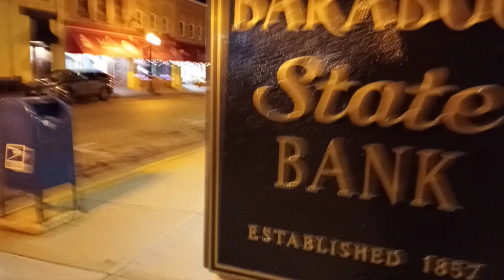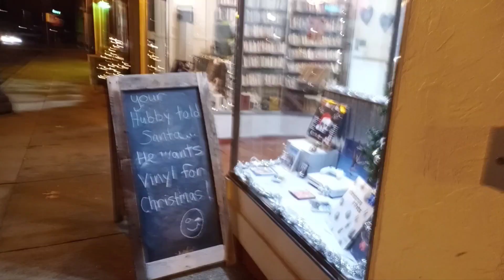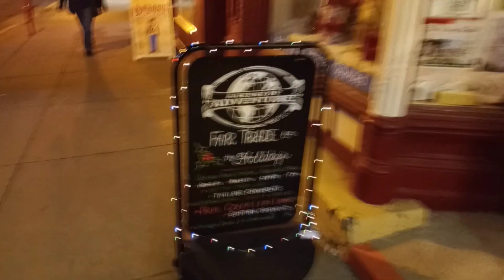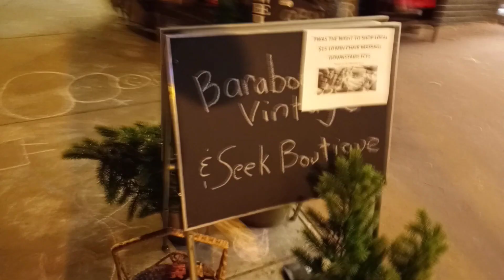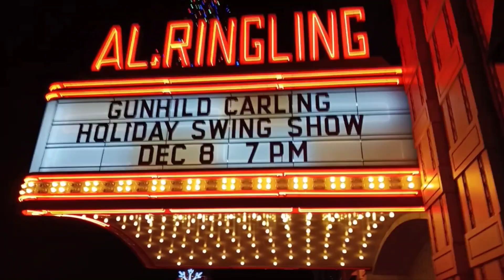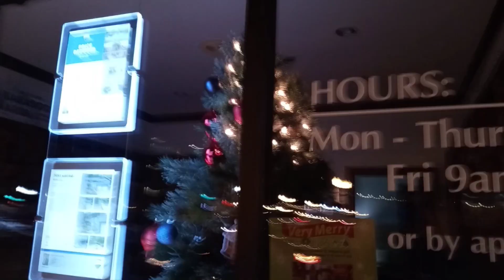Downtown Baraboo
Twas The Night To Shop Local...A walk through Downtown Baraboo, Wisconsin.